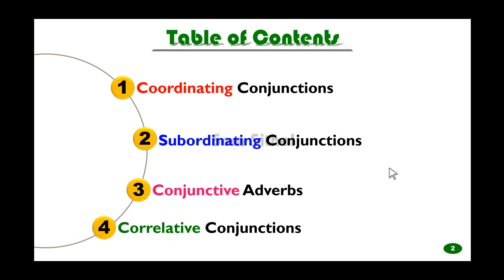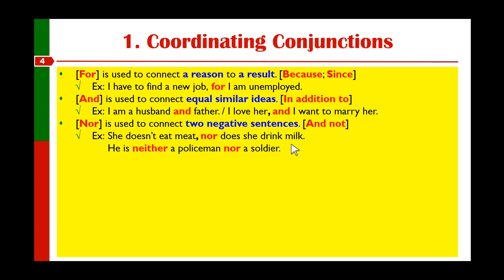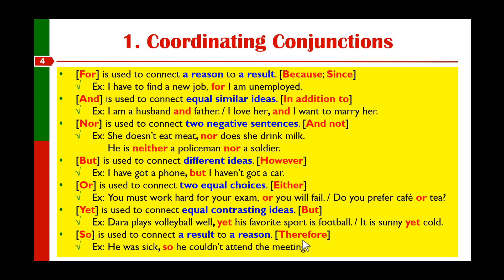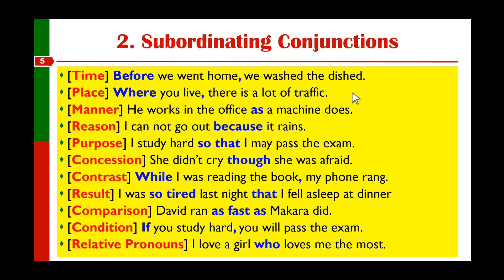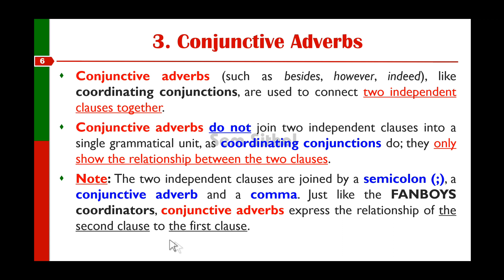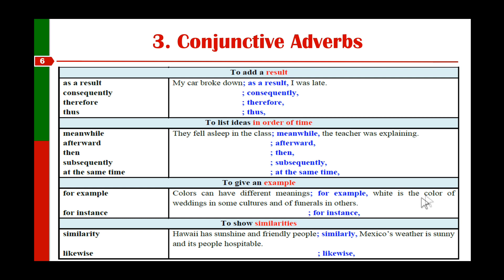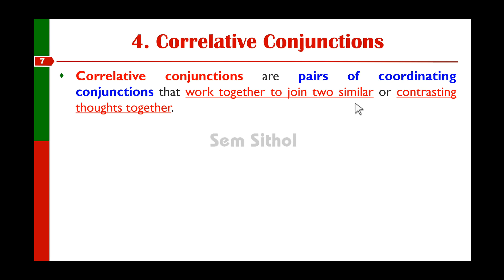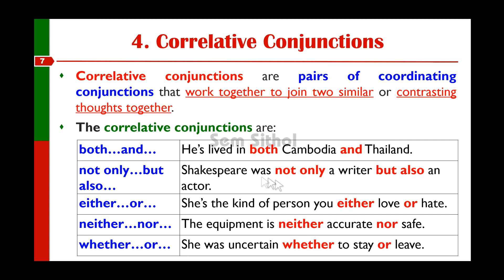Most common Connecting Clauses-Part 6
0:00 | Introduction
0:24 | Table of Contents
0:54 | Introduction
1:50 | Coordinating Conjunctions
8:51 | Subordinating Conjunctions
14:02 | Conjunctive Adverbs
26:38 | Correlative Conjunctions

4 Types of Sentences by Structure
4 Types of Sentences by Purpose

8 Reasons Hard to Understand Spoken English
10 Reasons for Learning English
Chapter 12, Unit 3: The World We Live in, (EFC) Book 4
Chapter 12, Unit 2: Does Science Help? Part 1, (EFC) Book 4
Chapter 12, Unit 2: Does Science Help? Part 2, (EFC) Book 4
Chapter 12, Unit 1: Our Environment-Part 4, (EFC) Book 4
Emphatic Pronouns Vs Reflexive Pronouns-Part 3, (EFC) Book 4
Chapter 11, Unit 3: Who are You Voting for? Part 2, (EFC) Book 4
Chapter 11, Unit 3: Who are you Voting for? (EFC) Book 4
Chapter 11, Unit 2: Free and Fair Elections-Part 2, (EFC) Book 4
Chapter 11, Unit 1: What is an Election? Part 2, (EFC) Book 4
Chapter 11, Unit 1: What is an Election? Part 1, (EFC) Book 4
Chapter 10, Unit 3: Noises in the Jungle-Part 2, (EFC) Book 4
Chapter 10, Unit 2: Noises in the Jungle-Part 1, (EFC) Book 4
Chapter 10, Unit 1: The Brave Fisherman-Part 2, (EFC) Book 4
Chapter 10, Unit 1: The Brave Fisherman-Part 1, (EFC) Book 4
Chapter 9, Unit 3: A Letter to England-Part 2, (EFC) Book 4
Chapter 9, Unit 3: A Letter to England-Part 1, (EFC) Book 4
Chapter 9, Unit 2: At Dany's Wedding, (EFC) Book 4
Chapter 9, Unit 1: Invitation to a Wedding-Part 2, (EFC) Book 4
Chapter 9, Unit 1: Invitation to a Wedding-Part 1, (EFC) Book 4
Chapter 8, Unit 3: The Magic Bird, (EFC) Book 4

Technology
How to Spend Less Time in Preparing Quizzes or Questions in Google Form-Part 5
How to Add a Deadline or Set a Limit Time on Google Form-Part 4
How to Share Google Form for Others to Use-Part 3
How to Create and Use Facebook Group via Smartphone for Teaching and Learning
How to Use Google Forms to Create Quizzes for Students to Do via Online-Part 2
How to Use Google Forms to Create or Design a Survey for Collecting Data via Online-Part 1
How to Download, Install, Create New Group, Invite people with link and Use Telegram via Smartphone

Traveling and Tour
A Funny Ice cream Seller at the Olympia Mall in Phnom Penh